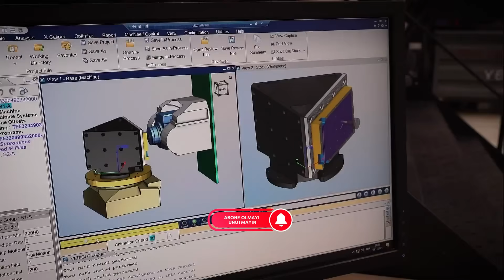TF-35000 İlk ATEŞLEME ve UÇUŞ Tarihi AÇIKLANDI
TF35000 milli motor,TUSAŞ yerli motor,KAAN 2032 motor entegrasyon
TF35000 teknik özellikler,Endonezya KAAN satışı,Türk savunma sanayii
nesil savaş uçağı,F110 motor vs TF35000,KAAN uçuş testleri

Türkiye'nin gururu KAAN savaş uçağı, 2032 yılında tamamen yerli ve milli TF35000 turbofan motoruyla göklerde olacak! TUSAŞ Genel Müdürü Mehmet Demiroğlu ve TEI’nin verdiği bilgiler doğrultusunda yerli motorun 2026’da testlere başlaması planlanıyor. Paris Air Show’da yapılan kritik açıklamalarda ilk prototipin yıl sonunda tamamlanacağı açıklandı. Ayrıca Endonezya ile imzalanan 10 milyar dolarlık dev anlaşma da Türkiye'nin savunma gücünü gözler önüne serdi.KAAN’ın geleceği, yerli savunma sanayii vizyonu ve ABD motor bağımlılığından çıkış stratejisi bu videoda tüm detaylarıyla yer alıyor.

00:00 - Giriş ve video özeti
00:25 - KAAN’ın yerli motor hedefi: TF35000
01:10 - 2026 test süreci ve prototip planı
01:45 - Paris Air Show açıklamaları
02:20 - KAAN'ın ilk uçuş takvimi (P1, P2, P3)
03:00 - Endonezya ile imzalanan 48 adetlik anlaşma
03:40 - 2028 teslimat ve 2030 sonrası yerli motorlu kullanım

Turkey’s 5th generation fighter jet KAAN is set to fly with the fully indigenous TF35000 turbofan engine by 2032. Test phases of the engine are expected to begin in 2026. TUSAŞ and TEI have made significant progress on the engine, with the first prototype stage starting at the end of this year.During the Paris Air Show, it was confirmed that Indonesia has signed a $10B deal for 48 KAAN units, with deliveries starting in the 2030s. The KAAN project signifies Turkey's strategic shift away from foreign engine dependency.

Türrkçe İngilizce Alt Yazılı